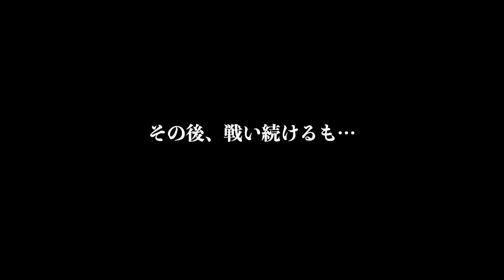【FFBE幻影戦争】2人で勝てるか!?チャレンジクエスト「超高難度オチュー」【4GamerSP/ランズベリー・アーサー/おれっち】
■関連サイト
【FFBE幻影戦争（スクウェア・エニックス）】

■出演者
ランズベリー・アーサー（ 声優 ）

■BGM
SKIPMORE